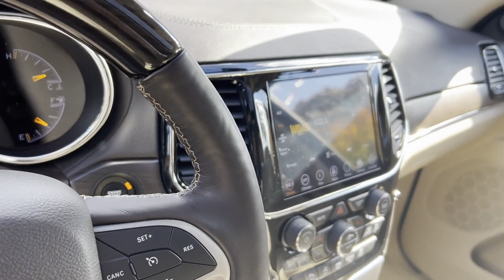Used 2021 Jeep Grand Cherokee Overland 1C4RJFCG1MC506473 Wantagh, Levittown, Amityville, Huntington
2021 Jeep Grand Cherokee Overland 1C4RJFCG1MC506473 Video

This 2021 Jeep Grand Cherokee Overland 1C4RJFCG1MC506473 is full of phenomenal features such as: